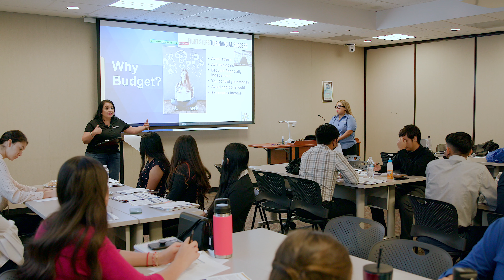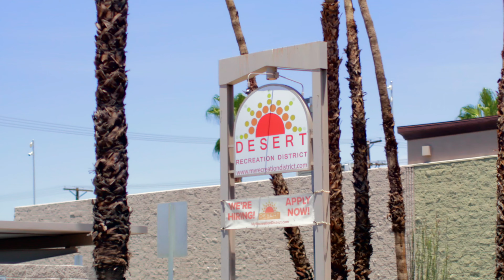RCOE Migrant Education Program Overview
Every summer, high school students in the RCOE Migrant Education Career Academy Partnership Program serve as interns in a variety of paid internship opportunities in the eastern Coachella Valley.
Hear from students, alumni, and coordinators of the program on the impact on students and their college and career outlook.